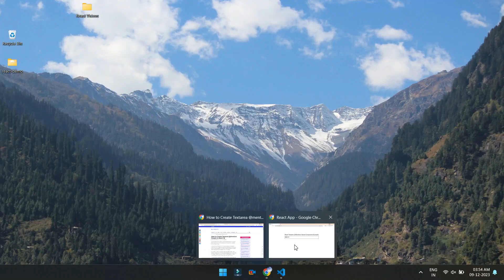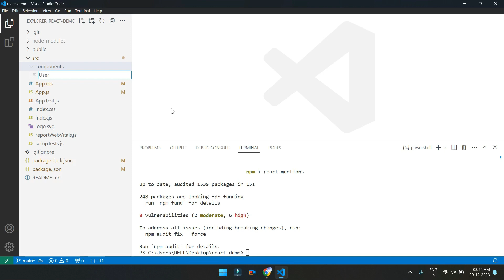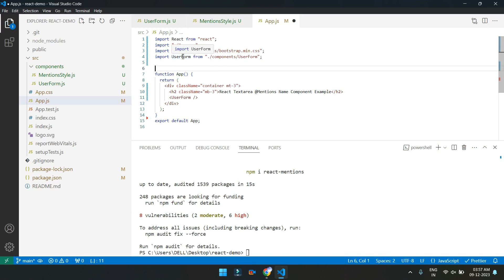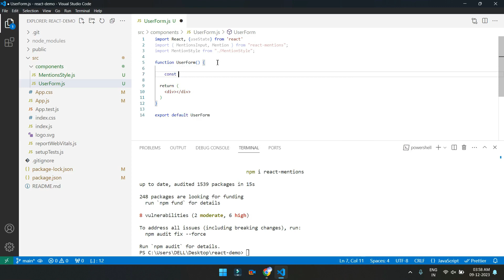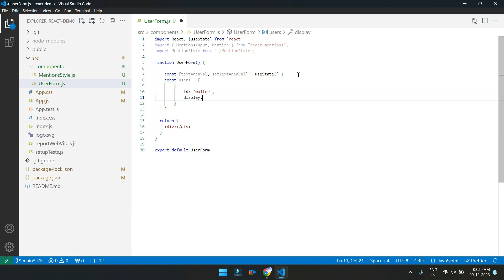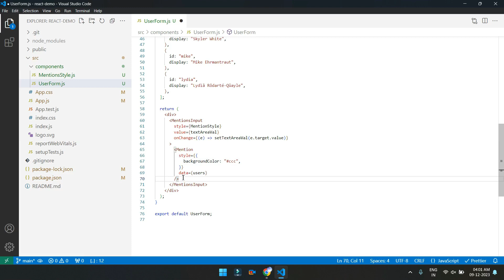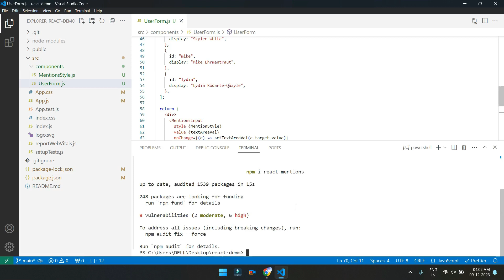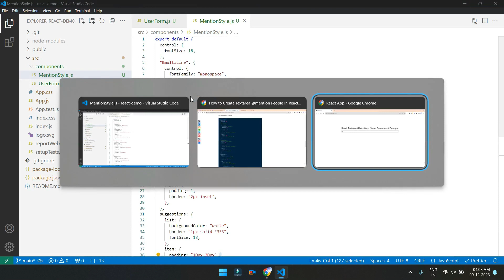How to Create Textarea @mention People In React 18 | React Textarea @mentions for Tagging Example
Learn how to create a @mention component in combination with a rich text area in React using react-mentions and functional component, also how to add custom styling in Textarea @metnion editor.